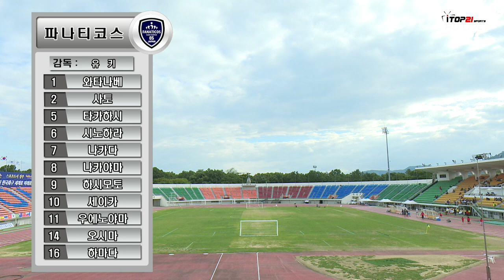[2016경주 국제 유소년(U-12)축구대회] 4강 파나티코스 vs 충무 (2016.8.30) 하이라이트